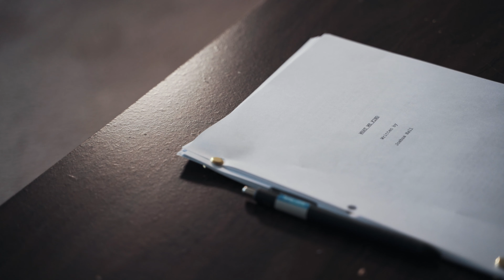BE AN ULTIMATE COLLABORATOR | The Next Frame - Joshua M. Hall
“You do have to be an ultimate collaborator”.

Creative Joshua M. Hall discusses the importance of being an ultimate collaborator, no matter the project. You have to be open to everyone’s ideas first before the final decision is made. That’s how you come down to a good medium in the end.

Over the past few decades, Josh has adventured from Wisconsin to Los Angeles as a creative. His invaluable experience and journey as a creative continues to grow him as a professional in the field.

We sit and talk with professional creatives throughout Wisconsin. Learn as we ask specific questions about how they got started to where they are today.

Do you want to be featured on “The Next Frame”? Have that story to help aspiring sing creatives here in Wisconsin?

Created by Derek Pfister & Brendan Adams.
Filmed & edited by Derek Pfister & Brendan Adams.
Drone videography by Derek Pfister.

Our Mind is our Open Light.